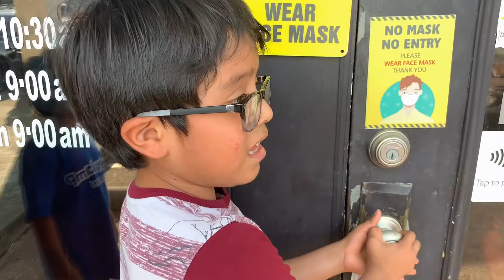Corte de cabello después de la cuarentena | COVID 19 | face mask kids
Miguelito y Liam se cortan el cabello después de 6 meses quieres saber qué tal quedó su corte ve  el video completo 🤪